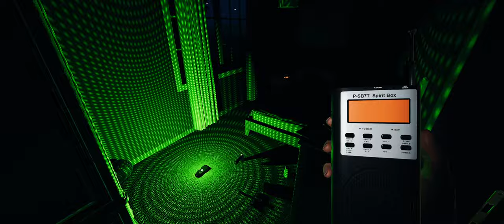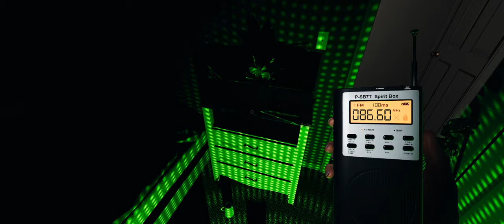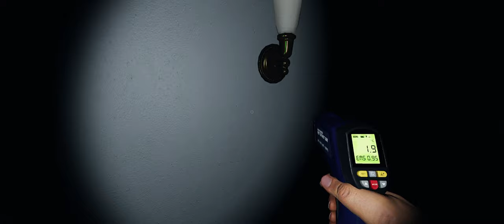Demon hunting is a nightmare in Phasmophobia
Nightmare mode for the first time actually trying to figure out the ghost.